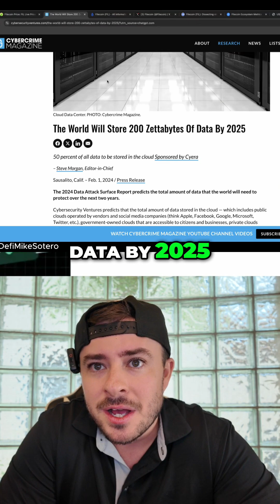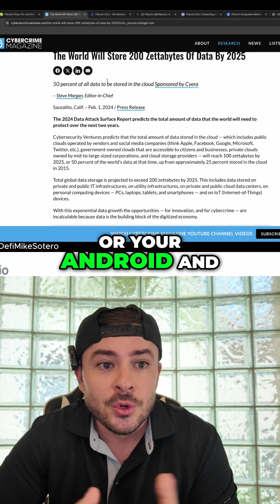Crypto Filecoin's data storage solution explained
Filecoin tackles the looming data storage crisis! 🤯 It offers a fix for the internet's growing data needs. Will Filecoin hit $100? 🤔 Find out more and don't forget to check the full video for details!